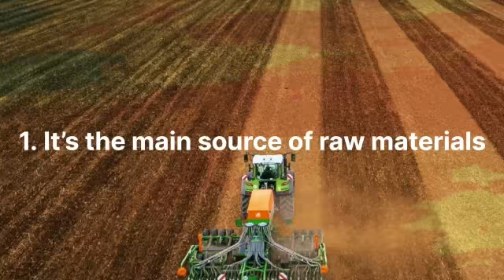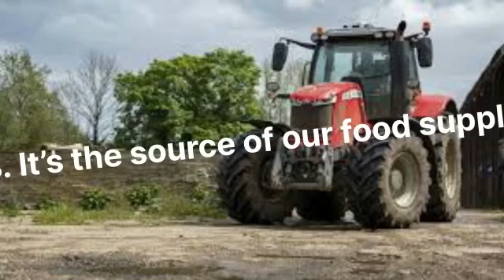What is agriculture